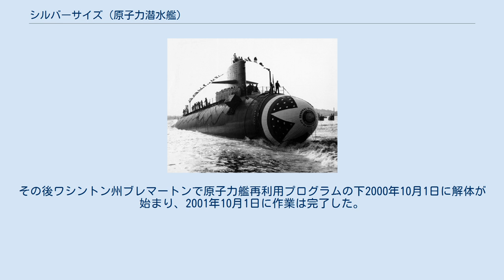シルバーサイズ (原子力潜水艦)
シルバーサイズ (USS Silversides, SSN-679) は、アメリカ海軍の原子力潜水艦。
艦名はペヘレイに因む。
その名を持つ艦としてはガトー級潜水艦25番艦(SS/AGSS-236)以来2隻目。
 シルバーサイズの建造は1968年6月25日にコネチカット州グロトンのジェネラル・ダイナミクス、エレクトリック・ボート社に発注される。
1969年10月13日に起工し、1971年6月4日にジョン・チェイフィー海軍長官夫人によって命名、進水し、1972年5月5日に艦長ジョン・E・アラン中佐の指揮下就役した。
 大西洋およびカリブ海での整調後、シルバーサイズはサウスカロライナ州チャールストンを母港とし、大西洋で作戦活動に就く。
 シルバーサイズは1977年1月にノーフォーク海軍造船所で乾ドック入りし、母港もノーフォークへ変更した。
 1984年の秋にシルバーサイズは母港のノーフォークを出港し、11月後半にピュージェット・サウンド海軍工廠で燃料交換オーバーホールに入る。
作業は1986年8月に完了し、同年末に母港のバージニア州ノーフォークに帰還した。
 1989年秋にシルバーサイズは北極で浮上した。
北極海から太平洋に向かい、太平洋艦隊の演習に参加、ハワイとカリフォルニア州を訪問した後パナマ運河を通過しノーフォークに帰還した。
シルバーサイズは北アメリカ大陸を周航した2隻目の潜水艦となる。
1994年中頃にシルバーサイズは母港をノーフォークから真珠湾へ変更した。
 シルバーサイズは1994年7月21日に退役し、1994年8月2日に除籍された。
その後ワシントン州ブレマートンで原子力艦再利用プログラムの下2000年10月1日に解体が始まり、2001年10月1日に作業は完了した。